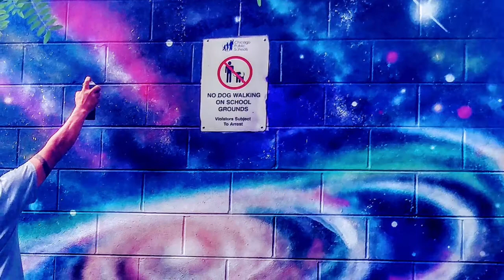Chicago Graffiti Artist, Tsel One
I've been painting Chicago graffiti for over 35 years. Enjoy.

Love my art?

If you want to buy my art, here is my eBay store: